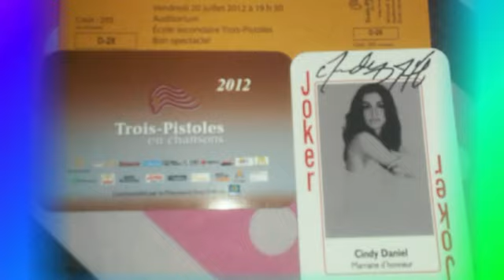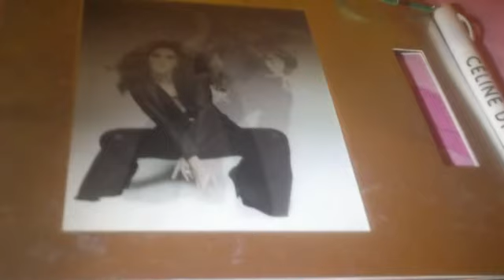Michelle Gravel..My Journey as Me :)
A special moments Clips of Michelle Gravel's moments in life...Part 1
My wife Jocelyne (Michelle's MOM) worked several months to have me share a story about our daughter.